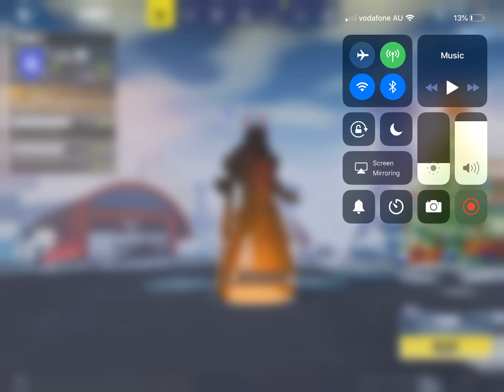Solo Fortnite game